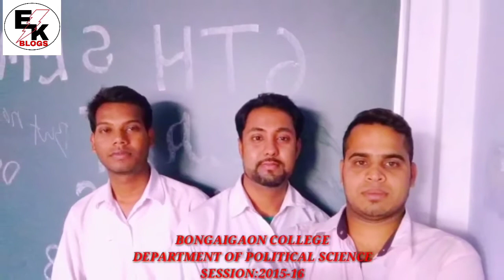Bongaigaon College farewell / College life memories /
Bongaigaon College Farewell // Political science departme